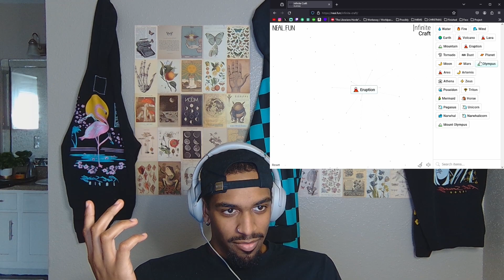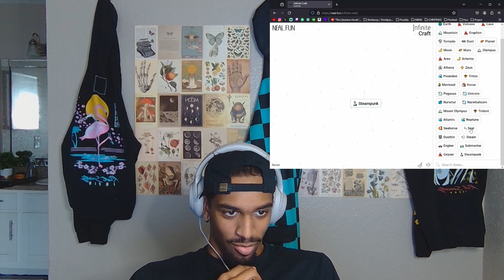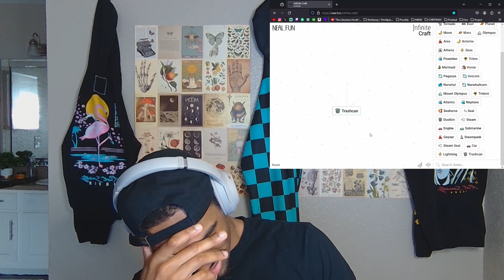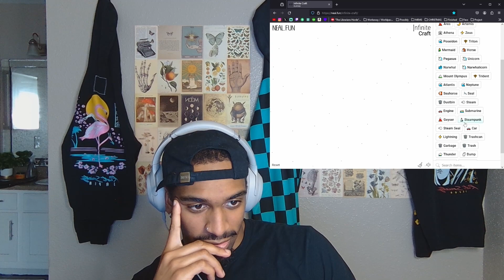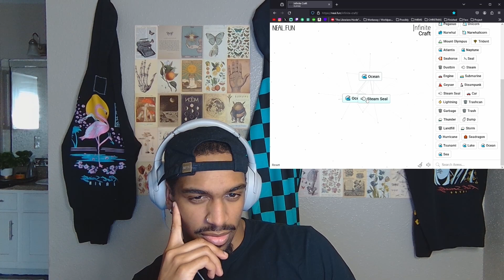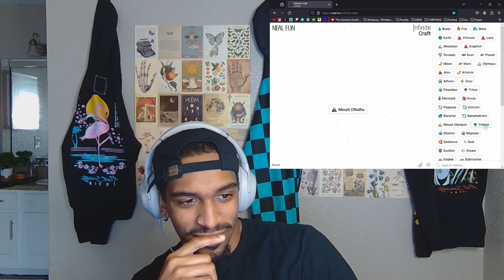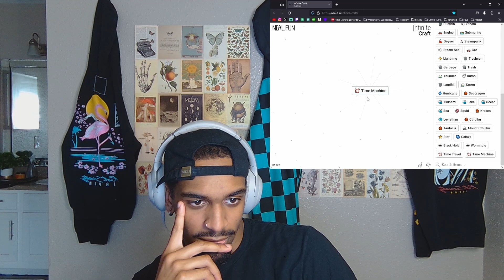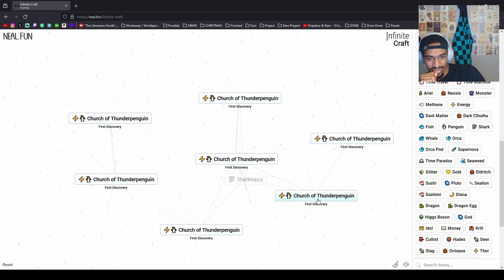Finding A CREATURE NO ONE Has Found In An AI BASED GAME! | Infinite Craft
Much Love & Moonlight. Stay Authentic.

(Helps me feed, & feed my pet rock)